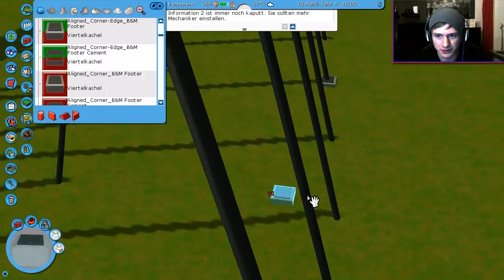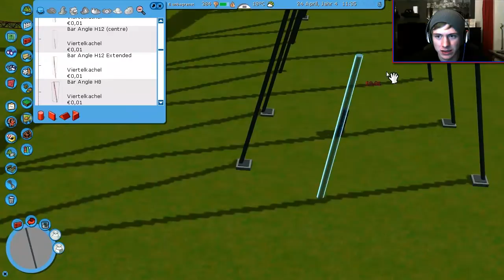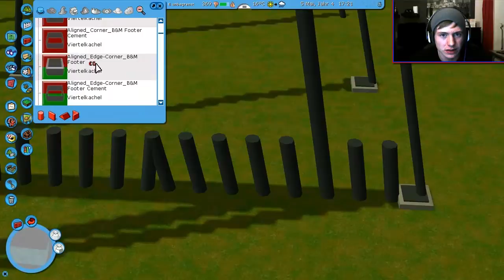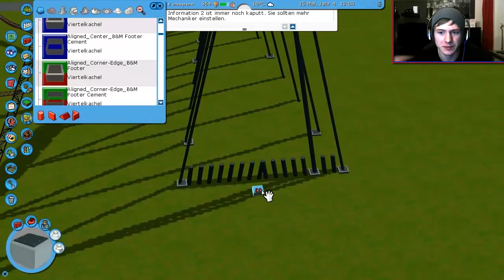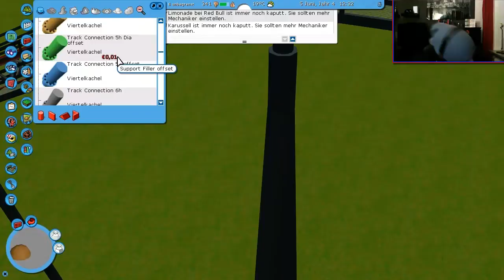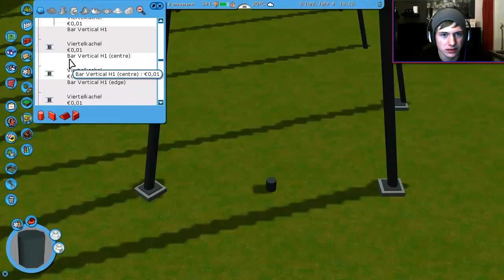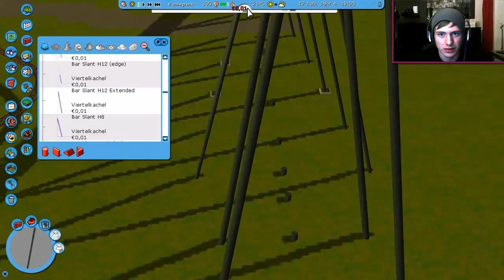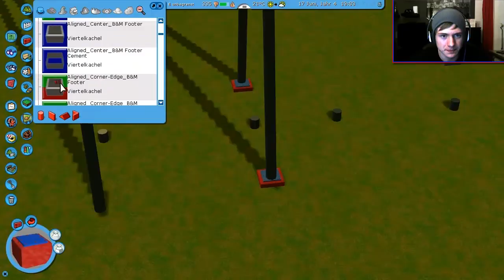Die Stützen bauen | RCT3 | Park4 | #033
d^_^b   ↓↓↓Alles wichtige findest du hier↓↓↓   d^_^b

d^_^b

Sucht einfach auf den Seiten nach den Namen der CSO´s, dann solltet ihr eig alles finden was ich benutze.

 Ausrüstung:

► Headset: Logitech UE 4000 On-Ear-Kopfhörer (weiß)
► Mikrofon: Speedlink Capo Desktop und Hand Mikrofon
► Webcam: Logitech C270 USB HD Webcam